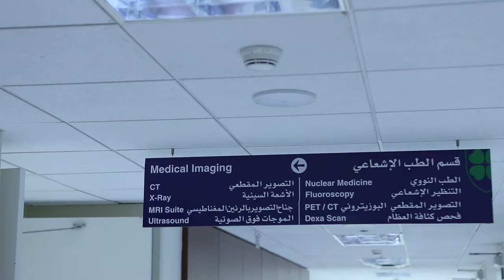Stacey's placement of the Elipse™ Gastric Balloon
Read more about the Elipse Program and discover other patients' testimonials

Follow Stacey at the beginning of her weight loss journey with Allurion's Elipse Program.

A temporary balloon does not mean temporary weight loss. The Elipse Balloon takes up space in your stomach and induces weight loss by increasing the feeling of fullness. This means that you are more likely to reduce the amount of food you eat throughout the day. (2) It does not require surgery, endoscopy**, or anaesthesia. Lose an average of 10 to 15kg (1.57 to 2.36 stone) during your 16-week placement with support from a nutritionist and our connected app and scale. (2 - 12)

*Results may vary from one patient to another. A small percentage of patients don’t respond to the treatment.

**In rare cases, the Elipse Balloon may require endoscopic or surgical intervention for removal. In rare cases, the empty balloon may be vomited instead of passing through the GI tract.

2 Jamal et al. Obes Surg. 2019 Apr;29(4):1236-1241.
3 Clinical Trial Reports: DAA069 and DAA105
4 Raftopoulos and Giannakou. SOARD. 2017 Jul;13(7):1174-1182.
5 Al Sabah, S., et al. SOARD. 2018, 14(3), 311-317.
6 Machytka E et al. Endoscopy. 2017 Feb;49(2):154-160.
7 Genco et al. Obes Surg 2017,DOI 10.1007/s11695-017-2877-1
8 Al-Subaie S et al. Int J Surg. 2017 Dec;48:16-22.
9 Ienca et al. Submitted to SOARD. Abstract A278, presented at Obesity Week, 2018, Nashville, USA
10 Genco et al. Abstract A185. Oral Presentation at Obesity Week, 2018, Nashville, USA
11 Ienca et al. Abstract 237, presented at IFSO 2019, Madrid, Spain
12 Raftopoulos et al. Abstract 1978. Presented at ACS 2019, San Francisco, United States